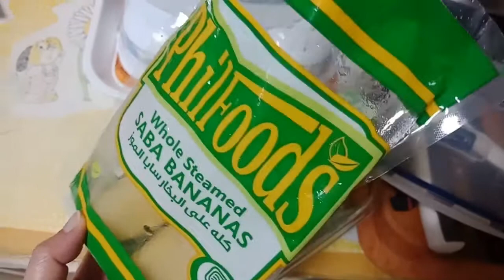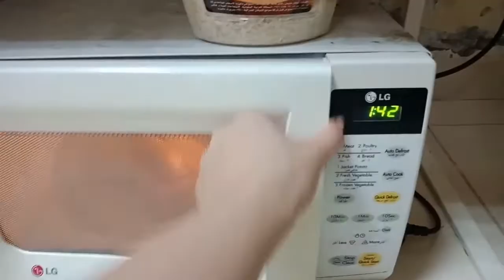MY DAILY ROUTINE (AS REQUESTED)